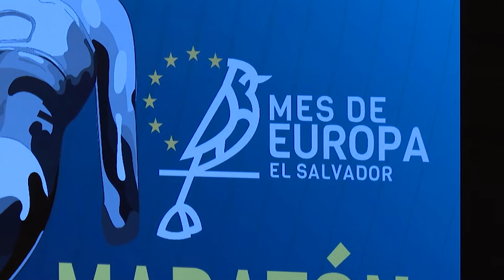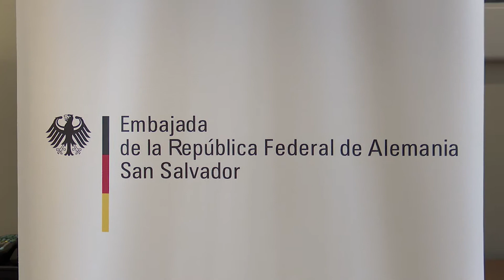Esta tarde arrancan los duelos de cuartos de final del torneo Clausura 2019